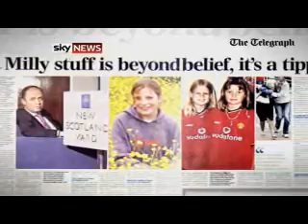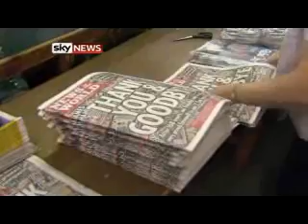News Of The World: Scotland Yard detective issues an apology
The senior Scotland Yard detective who failed to re-open an investigation into phone hacking at the News of the World has issued an unprecedented apology.

It comes as Ed Miliband called for the decision over News Corporation's takeover of BSkyB to be delayed until new inquiries into the scandal are complete.

The company's chairman Rupert Murdoch arrived in the UK just hours after the final copy of the Sunday paper went on sale.